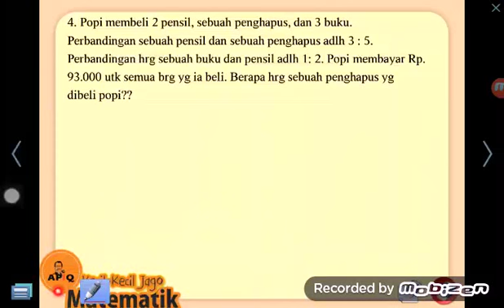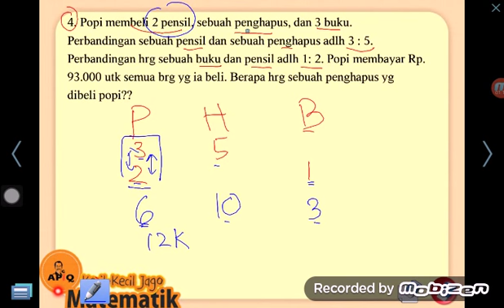Perbandingan 4 Harga Penghapus Matematika SD SMP S